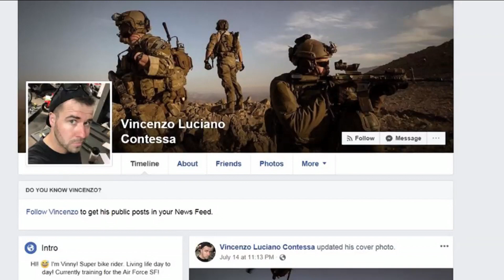Loved ones warned Buckman Bridge crash victim he was tempting fate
Loved ones of a Jacksonville man killed in a wreck may have foretold his demise in a candid conversation weeks ago about the dangers of riding a motorcycle.